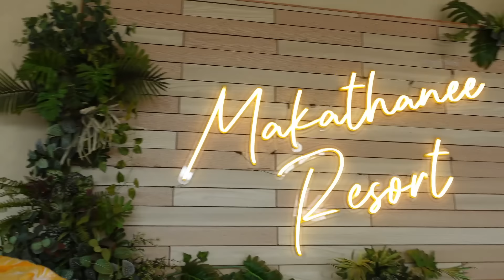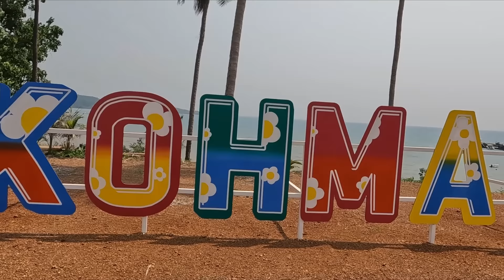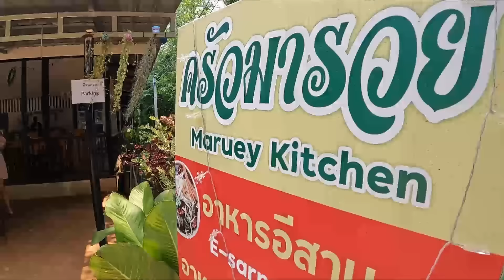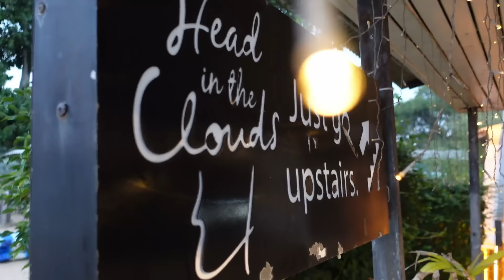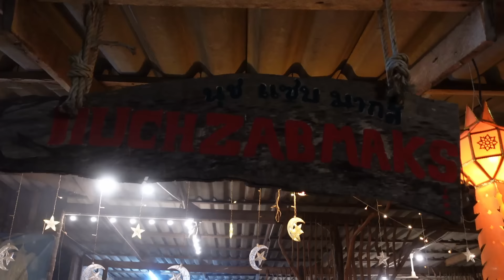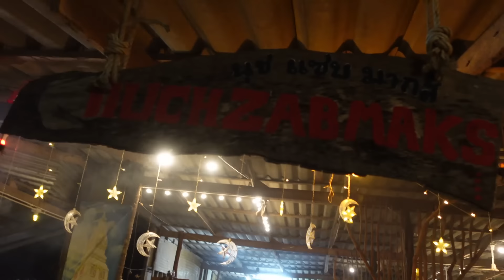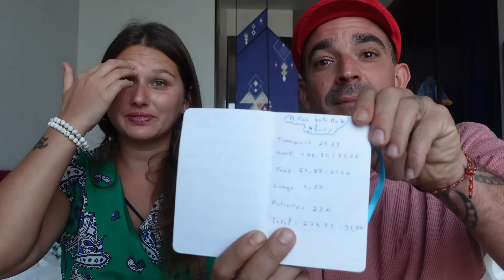Voyage à Koh Mak: Est-ce que ça Valait le déplacements ? Notre avis honnête sur cette ile !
Bienvenue sur notre chaîne ! Dans cette vidéo, nous partageons notre expérience de voyage à Koh Mak, en Thaïlande, et vous donnons notre avis honnête sur cette île paradisiaque. Découvrez si ce voyage valait le déplacement et ce que nous avons aimé (ou non) lors de notre séjour sur cette île magnifique.

🔍 Points forts de la vidéo :

    Partage de nos impressions sincères sur Koh Mak.
    Découverte des points forts et des attractions de l'île.
    Conseils et recommandations pour les voyageurs intéressés par une visite à Koh Mak.

Que vous envisagiez de visiter Koh Mak ou que vous soyez simplement curieux de connaître notre avis sur cette destination, cette vidéo est faite pour vous ! Nous partageons en toute transparence nos expériences, nos découvertes et nos recommandations pour vous aider à planifier votre propre voyage.

Ne manquez aucune de nos prochaines aventures en vous abonnant dès maintenant et en activant les notifications. Rejoignez notre communauté pour vivre des voyages extraordinaires à travers le monde !

Si vous avez aimé cette vidéo, n'hésitez pas à la partager avec vos amis et à nous laisser un pouce bleu. Votre soutien nous encourage à continuer à partager nos découvertes avec le monde entier.

🎉 Merci de nous suivre dans cette aventure ! 🎉

📌 Liens utiles :
Nos hôtels à Koh Mak :